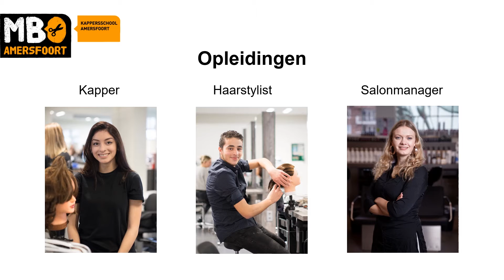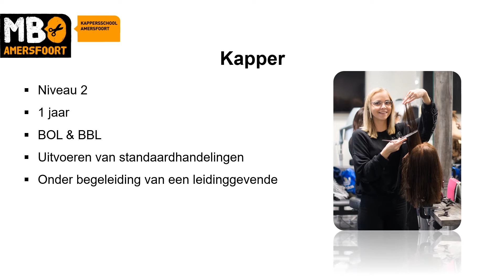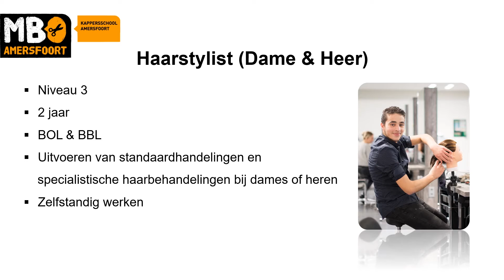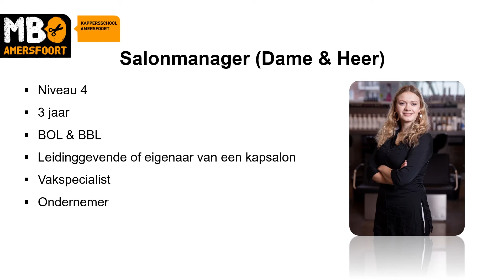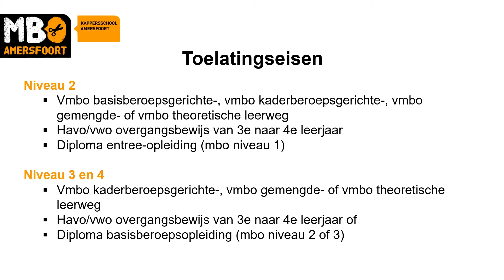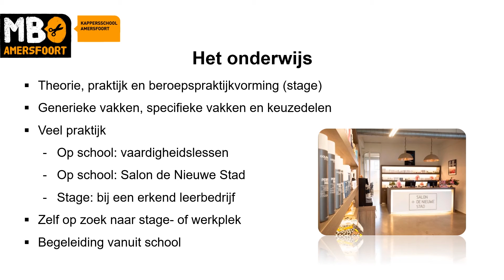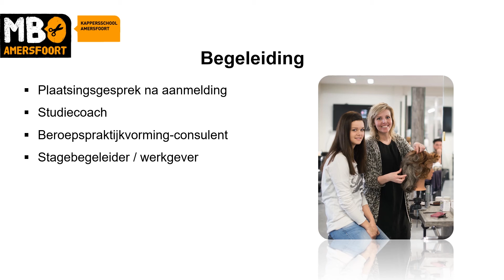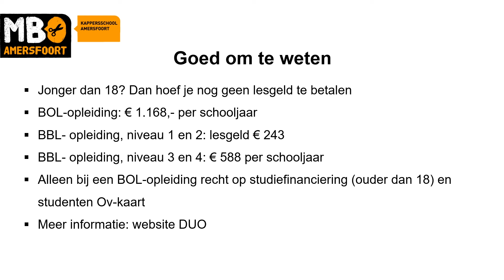Voorlichtingsvideo 🔸 Kappersschool Amersfoort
In deze video vertelt mevrouw Teeuwissen alles over de opleidingen
🔸 Haarstylist Dame/Heer
🔸 Kapper
🔸 Salonmanager Dame/Heer

Meer weten of aanmelden? 💻 Ga naar